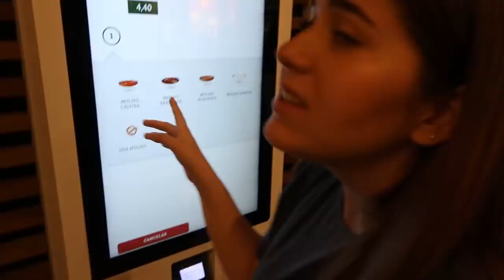O PIOR ASMR DE COMIDA DO MUNDO (MUKBANG)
Oi bom diaaa! No vídeo de hoje trouxemos um asmr lindinho e bem gostosinho hahahahha

meta de likes: 100MIL
musically/ tiktok: @sofiasantino
Para me enviar mimox:
Número da caixa postal
8273
CEP da agência
51110972